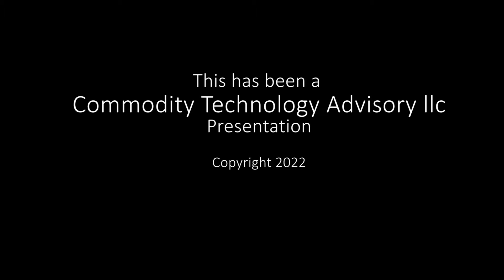Jens Bartenschlager - Fidectus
In this episode of Conversations with Leaders in CTRM Technology, Patrick Reames visits with Dr. Jens Bartenschlager, Co-founder and CEO of Fidectus. Dr. Bartenschlager provides an overview of the company's post-trade processing platform, its value proposition for commodity traders and market developments as they continue to grow via partnerships with CTRM / ETRM product vendors.